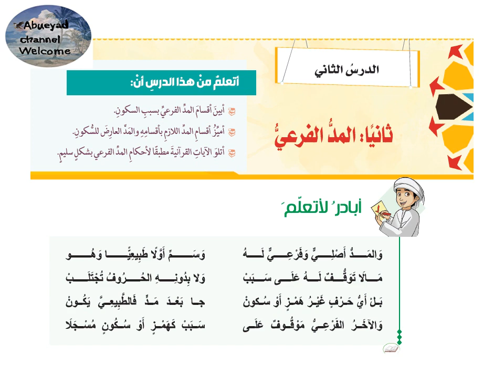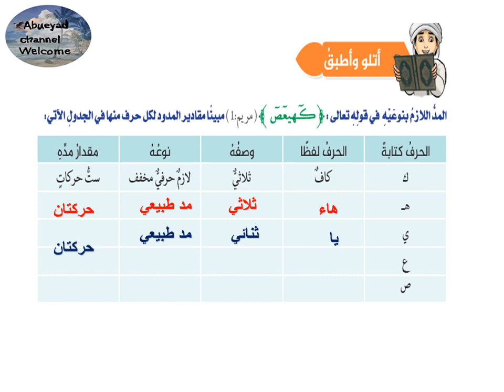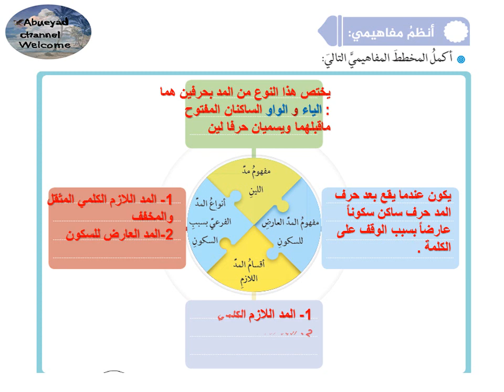درس المد الفرعي للصف الثامن ( من احكام المد )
المد الفرعي ( من احكام المد )